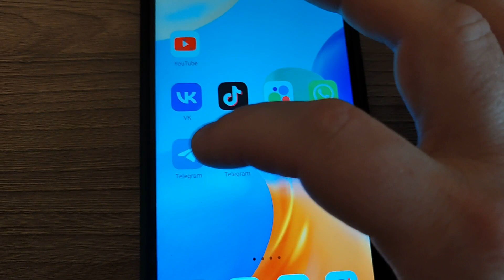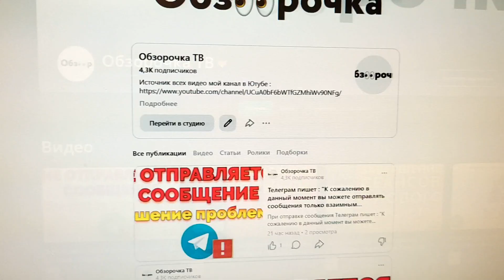Почему сообщения в Телеграм приходят без звука и нет оповещения ?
Почему не слышно входящее сообщение в Телеграме и входящие сообщения от контактов приходят без звука без уведомления нет оповещения в телефоне ? Если уведомление не приходит в Телеграм и не видно входящего письма, тогда в Телеграмм нужно включить звук входящих сообщений и это нужно сделать в настройках приложения Telegram. Пошаговая видео инструкция в этом видео 👉🏻

Если ваш аккаунт Телеги на Андроид или на Айфоне был взломан и украден и вы не можете зайти в свой профиль, а возможно у вас все ОК, но у вас возникли подозрения по поводу слежки за вами - пишите мне 👉🏻 или на почту